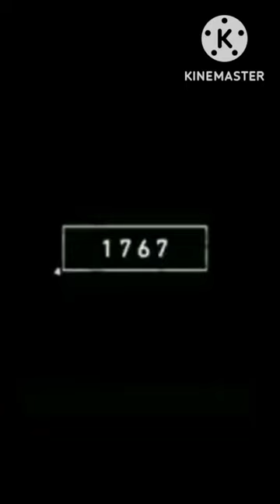2022 and 5600 bce white stork